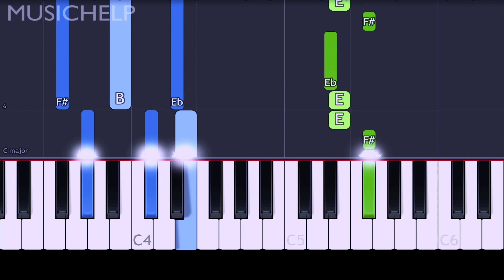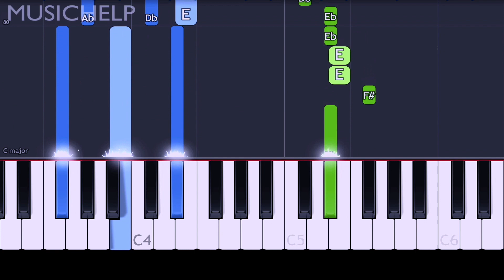Clean Bandit - Mama (feat. Ellie Goulding) Piano Tutorial EASY (Piano Cover)